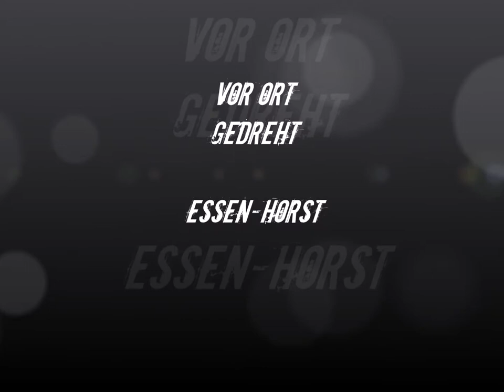Zeche Wohlverwahrt & Horster Mühle - Die Tage zieh'n vorüber